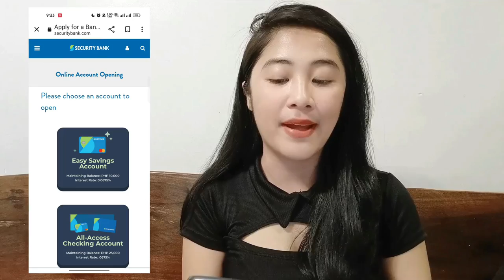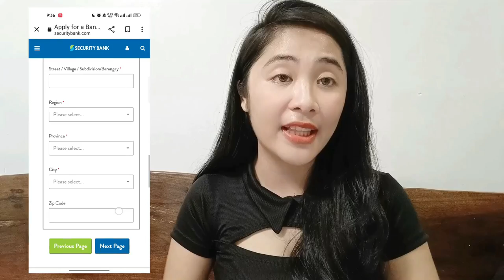HOW TO OPEN SAVINGS ACCOUNT (SECURITY BANK) | Pisobilities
Here's some quick tips on how to open a savings account with @SecurityBank